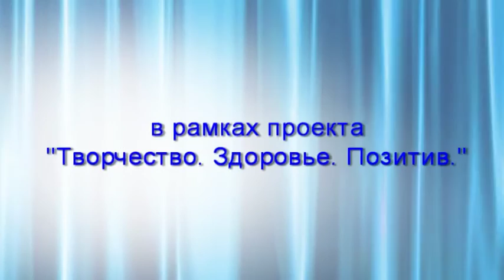Елисей Писарев ТВОРЧЕСКИЙ МАРАФОН 2015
28 марта 2015 года. ДК города Барнаула. Третий концерт фестиваля.